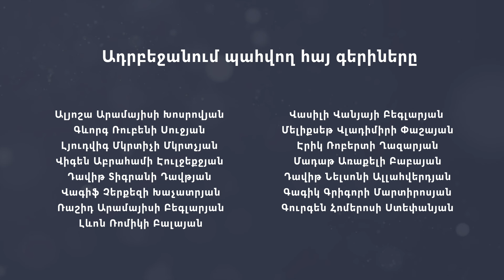Բողոքի ցույց Ստամբուլում՝ SOCAR-ի դիմաց․ պատճառներն ու պահանջները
Ստամբուլում բողոքի ցույց է տեղի ունեցել ադրբեջանական նավթագազային ընկերության՝ SOCAR-ի դիմաց, որի ժամանակ մի խումբ ցուցարարներ կոչ են արել դադարեցնել Թուրքիայի տարածքով ադրբեջանական նավթամթերքի արտահանումը Իսրայել։ Գրող, հրապարակախոս Ռոբեր Քոփթաշը ՍիվիլՆեթի հետ զրույցում վերլուծում է բողոքի քաղաքական ենթատեքստը։ Քոփթաշը չի կարծում, որ բողոքի բնույթը հակաադրբեջանական էր․ այն ավելի շուտ ուղղված էր Իսրայելի դեմ։